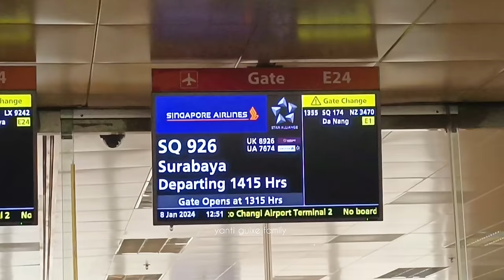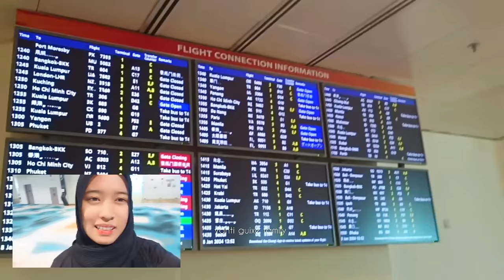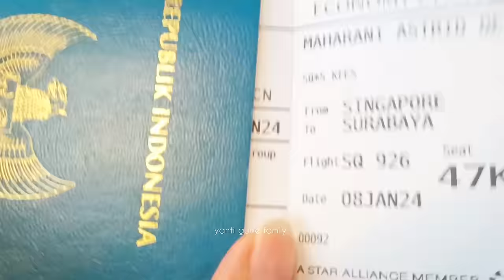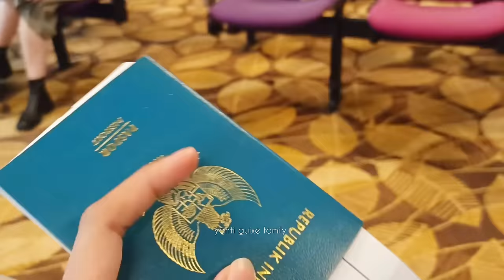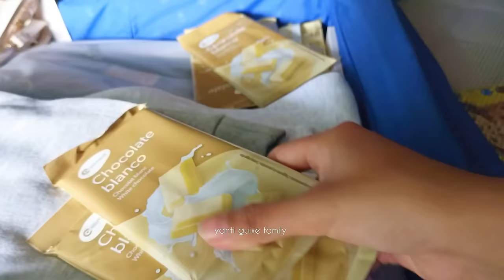ALHAMDULILAH SUDAH NYAMPAI INDONESIA LANGSUNG BONGKAR OLEH2 BUAT AYAH DAN MAMA TITIN